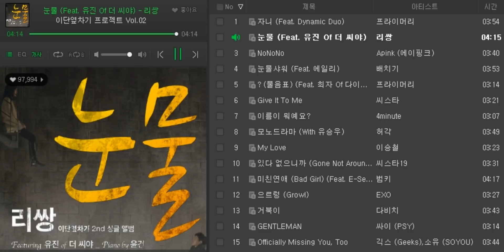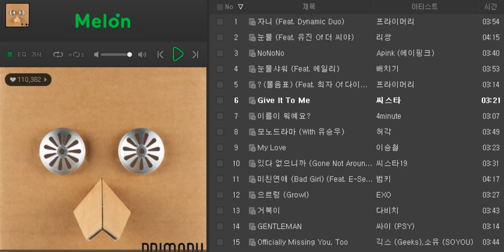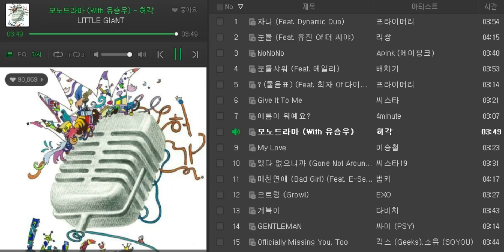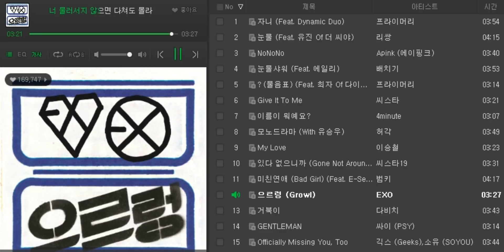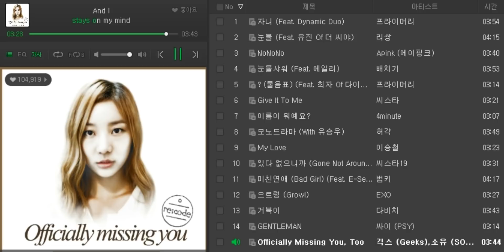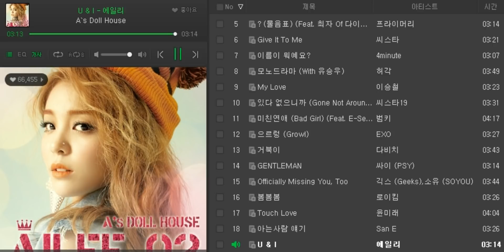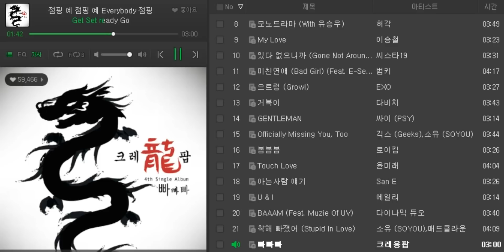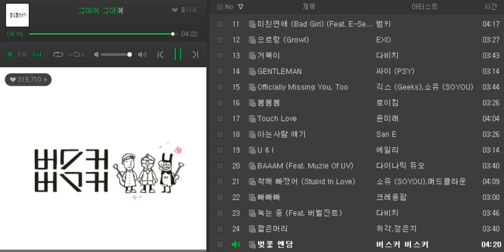[2013년] 추억의 인기가요 Best 25 연속듣기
☞ 일정 조회수 이상이 되면 유튜브에서 임의로 광고를 삽입합니다.